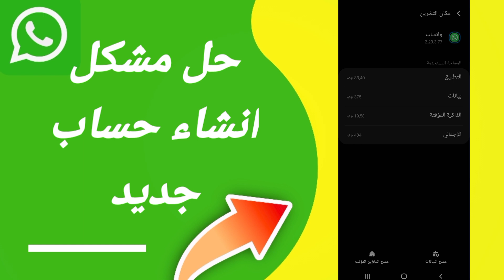كيفية طريقة حل مشكلة انشاء حساب جديد على تطبيق الواتساب Whatsapp 2023